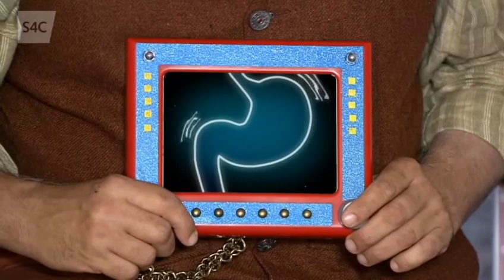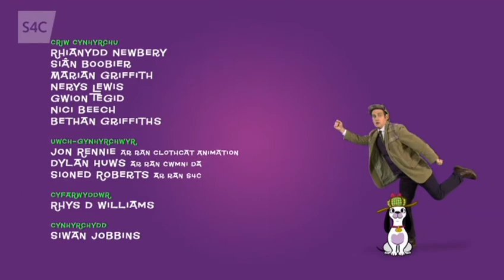Llan-ar-goll-en - S2E18 - Y Pysgodyn Aur (The Goldfish)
Beti has been given a goldfish by her friend Ffernando but before long the goldfish has disappeared. Where did it go? It's quite a puzzle.